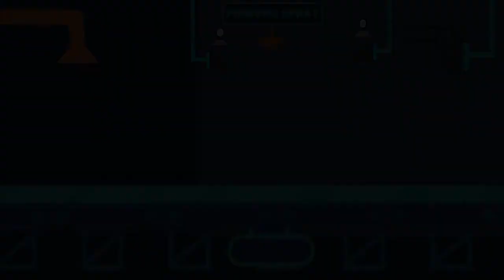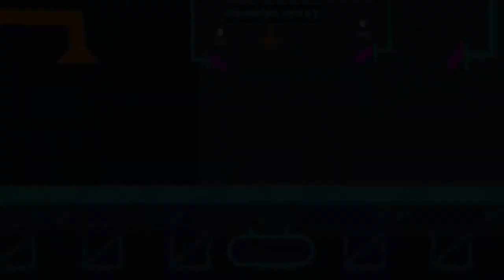Learn Colors for Kids with MINIONS Despicable Me 3 for Kids|Colors for kids to learn|Peekaboo Colors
learn color with minions,learning videos for kids toddler,cartoon animation,educational videos fun for Kids to Learn Colors